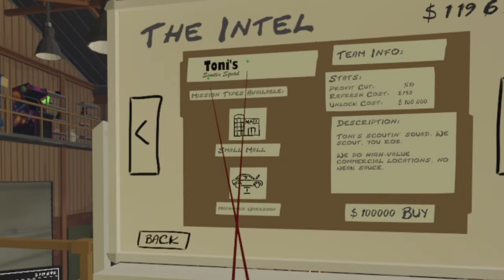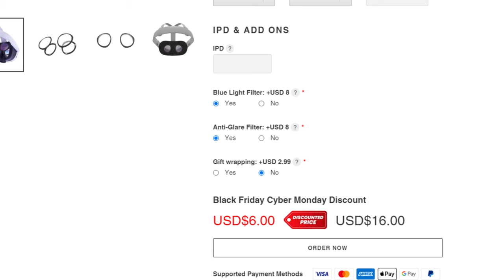CAN I STEAL AN EYE | The Break-In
Eye seriously enjoy this game!